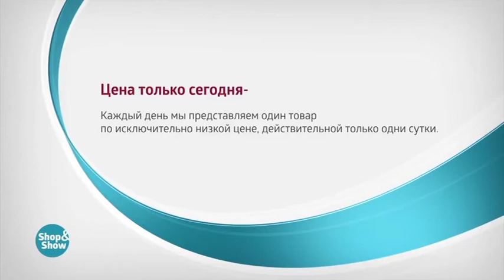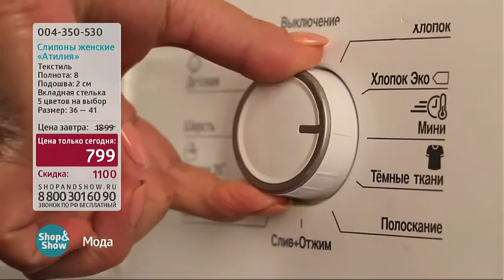004350530 Слипоны «Атилия»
Обзор на товар Слипоны «Атилия»